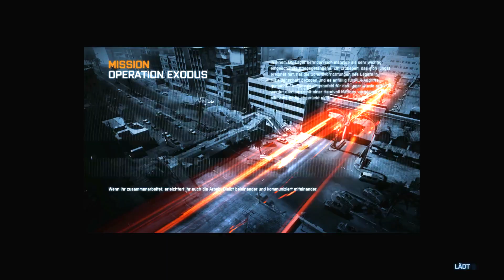Battlefield 3 - Lets Play CO-OP - Rumpli and KinkyWalruss 1.1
Unser erstes Lets Play Video! Viel Spass beim zuschauen ;)

Und lasst bitte gleich noch einen Kommentar hier :)